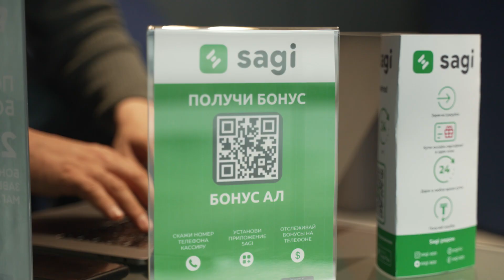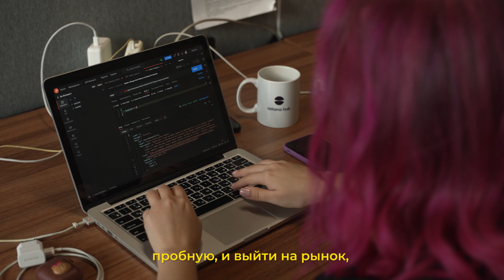SAGI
Sagi (instagram @sagi.app) — новые герои рубрики
Это сервис, который создает бонусную систему, благодаря который владельцы бизнеса могут увеличить свой доход в 2 раза.
Стартап открылся в 2020 году, прошел акселерацию в Astana Hub и спустя год работы Sagi изменили свою бизнес-модель, после чего стартап получил финансирование в размере 9,5 млн тенге, масштабировался в 5-ти крупных городах Казахстана, заключил контракт с компанией из Сингапура и помогли своим партнерам заработать 400 млн. тенге, а также выдали 57 млн бонусов своим клиентам.
Подробнее о команде и идее работе стартапа — в интервью с основателем стартапа, Жаксылыком Есельбаевым (инстаграм @jaksyes) 💪🏼
Напомним, что все участники международного технопарка IT-стартапов Astana Hub получают налоговые преференции. Преференции освобождают участников от уплаты таких налогов, как КПН, НДС, НДС на импорт товаров, налог на роялти, ИПН и социальный налог за нерезидентов. Подобная мера господдержки позволяет IT-компаниям реинвестировать сэкономленные средства в развитие своих проектов.
@sagi.app - 100startup_stories айдарының жаңа кейіпкерлері
Бұл бонус жүйесін жасайтын қызмет, оның арқасында бизнес иелері табыстарын екі есеге арттыра алады.
2020 жылы ашылған стартап Astana Hub акселерациясынан өтіп, бір жыл жұмыс істегеннен кейін бизнес үлгісін өзгертті. Содан кейін стартап 9,5 миллион теңге көлемінде қаржы алып, Қазақстанның 5 ірі қаласында кеңейді. Sagi сингапурлық компаниямен келісімшарт жасап, серіктестеріне 400 миллион теңге табуға көмектесті, сонымен қатар өз клиенттеріне 57 миллион бонус берді.
Команда және стартап идеясы туралы толығырақ – стартаптың негізін қалаушысы Жақсылық Есельбаевпен @jaksyes сұхбатта.
Айта кетейік, Astana Hub IT-стартаптар халықаралық технопаркінің барлық қатысушылары салық жеңілдіктеріне ие болады. Преференциялар қатысушыларды КТС, ҚҚС, тауарлар импортына ҚҚС, роялти салығы, ЖТС және резидент еместер үшін әлеуметтік салық сияқты салықтарды төлеуден босатады. Мемлекеттік қолдаудың осындай шарасы IT-компанияларға үнемделген қаражатты өз жобаларын дамытуға қайта инвестициялауға мүмкіндік береді.